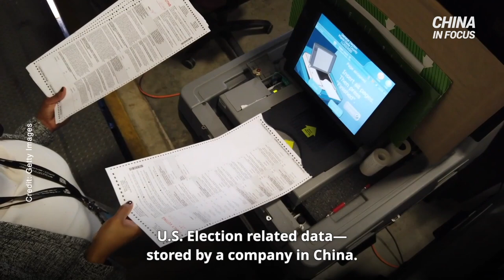Charges on Election Software CEO Dropped | Trailer | China in Focus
The Los Angeles District Attorney is now dropping charges against a CEO after U.S. election-related data was allegedly stored by a company in China.

At least 11 Canadian election candidates were accused of taking funds from the Chinese Communist Party. A recent report details the situation from back in 2019.

British police are investigating foreign police stations. They say China is operating overseas law enforcement offices—and they’re pressuring dissidents.

President Joe Biden is set to meet Chinese leader Xi Jinping next week. Will he address concerns over the origin of the pandemic?

China is easing some of its COVID-19-related curbs, likely to minimize the damage to its economy.

Expert: Why Social Media Apps Are ‘Legal Malware’| Trailer | China in Focus